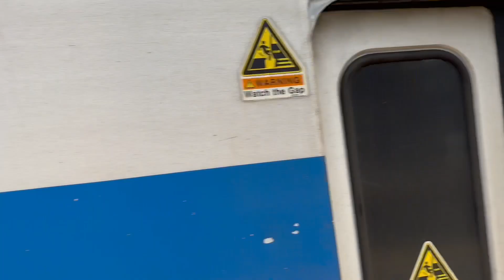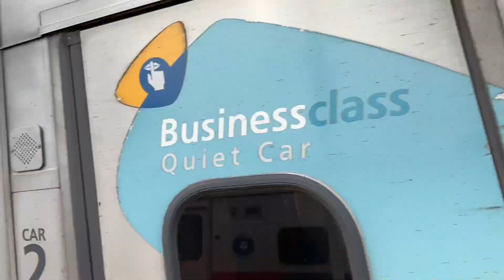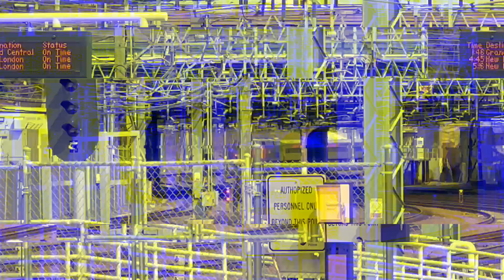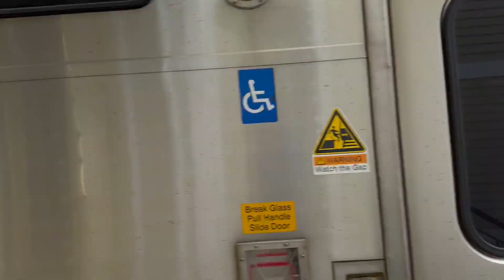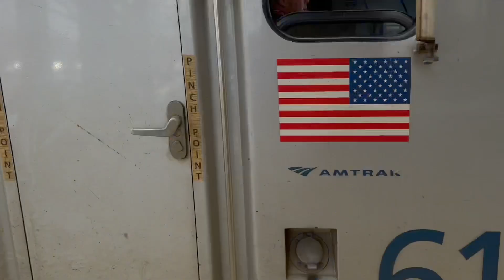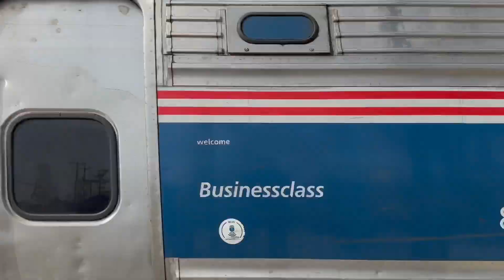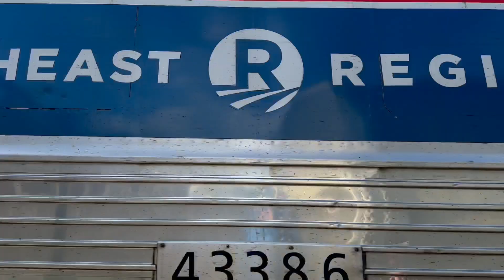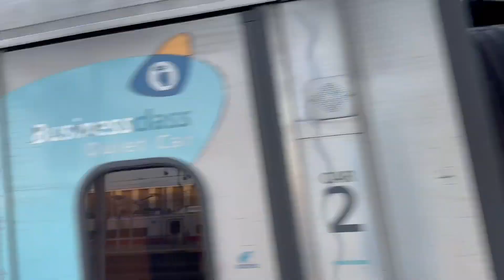Fast action in 3 stations (3/24/2023) ft. hornshows & @ccrailfan (2023 Easter Special)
On March 24, 2023 I went to New Haven where I then took a train to Old Saybrook and when I was there I met up with @ccrailfan but it was very fun and I hope you enjoy.  Also happy bunny egg holiday day.

Railfanning Season 3 Episode 33